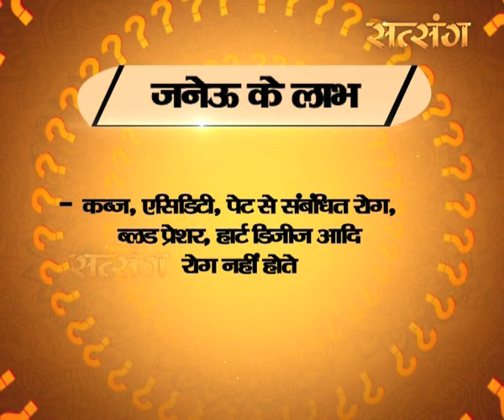ऐसा क्यों ? - क्यों धारण करते है जनेऊ